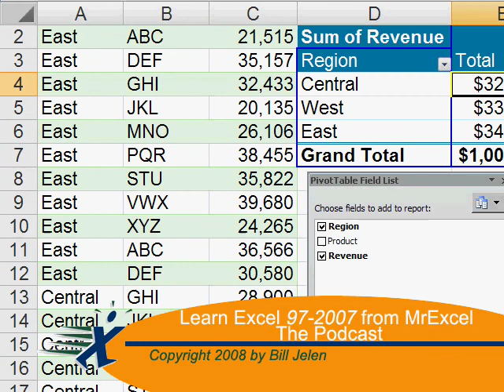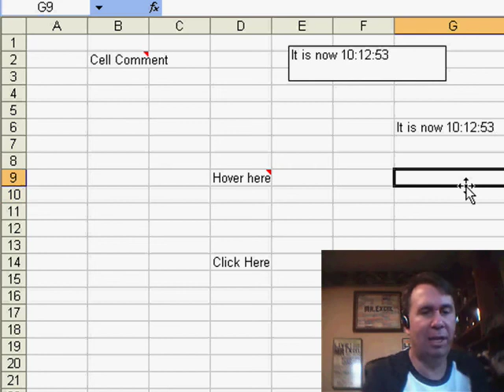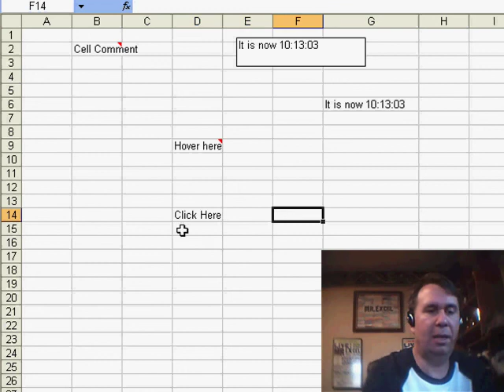Excel - Excel Tutorial: How to Make Cell Comments Dynamic with VBA | MrExcel Netcast - Episode 855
Microsoft Excel Tutorial: How to Make Cell Comments Dynamic with VBA.

Welcome back to the MrExcel netcast, where we tackle all your Excel questions and challenges. Today, we have a question from Sergey about dynamic comments in Excel. He wants to know if there is a way to make the text in a comment box update automatically based on the value of another cell or formula on the worksheet. After trying a few different methods, I couldn't find a satisfying answer, so I'm turning to you, our viewers, for help.

As you may know, we can insert a comment in Excel by going to Insert, Comment, and typing in the desired text. However, when trying to make that text dynamic, things get a bit tricky. I tried setting the comment to point to another cell, using the auto shape tool, and even using the camera tool, but none of these methods seemed to work. So, I turned to VBA for a solution.

In order to make the comment text dynamic, I used a macro that runs every time the worksheet is recalculated. By accessing the code pane for the worksheet and using the input message function, I was able to update the comment text based on the value of a certain cell. This means that every time the worksheet is recalculated, the comment text will also update. While this solution may not be perfect, it does the job without any noticeable lag or flashing.

I'm still not completely satisfied with this solution and I'm sure there must be a better way to achieve dynamic comments in Excel. So, if you have any suggestions or know of a different method, please drop me a note in the comments section below. I would love to hear your thoughts and we can discuss it in our next netcast.

Sergiy asks if there is any way to have a cell comment or a validation input box reflect a value from a formula in a cell. I couldn't find a good solution, other than using VBA. Episode 855 shows you how.

Table of Contents:
(00:00) Introduction
(00:17) Cell comments and dynamic text
(00:39) Attempts to solve the problem
(01:06) Using auto shape to show formula
(01:20) Accessing text box in comment
(01:31) Using a Macro to solve the problem
(02:14) Minimal lag with Macro solution
(02:24) Request for alternative solutions
(02:36) Clicking Like really helps the algorithm

Solving the issue of dynamic cell comments in Excel
Tips for updating comment text based on cell values in Excel
Updating cell comments with formulas in Excel
Using VBA to update cell comments in Excel
YouTube video on dynamic cell comments